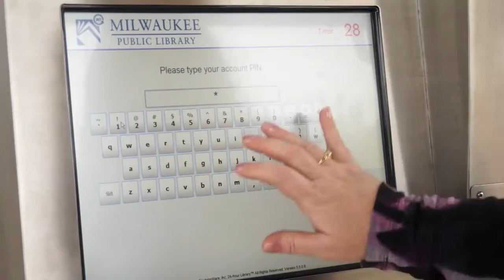MPL Express Library at Silver Spring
MPL Express at Silver Spring is one of a handful of 24/7 vending libraries in the country, and it's one of the great assets of Milwaukee's Choice Neighborhood.